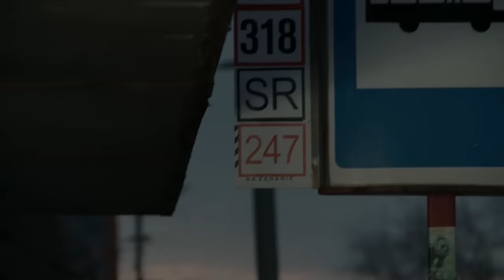Ten Typ Mes, Kuba Knap, ZETENWUPE & LJ Karwel - Wy!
Audio:
Rap, tekst: Ten Typ Mes, Kuba Knap, Mada, Hade, LJ Karwel
Muzyka, aranżacja: Szogun
Realizacja nagrania, mix, mastering: Noon (audio-games.pl)

Scenariusz: Piotr Szmidt, Witek Michalak
Reżyseria: Witek Michalak
Zdjęcia: Tomasz Czernicki, Cuz
Montaż: Tomasz Czernicki - Funwork
Produkcja: Film-A-Lot dla Alkopoligamia.com

Alkopoligamia.com przyjęła w swoje szeregi LJ'a Karwela, Kubę Knapa i ZETENWUPE. Young Alko' przechodzili testy niczym 50 Cent w klipie "In da club" - nie sposób było zaprosić do rodziny Alko' gości, o których było wiadomo tylko tyle, że wysłali rewelacyjne demówki.

Ponad rok temu Ten Typ Mes skompletował ekipę czterech młodych asów, których sprawdził w studiu, na scenie, przy wypitce a nawet w bitce (na szczęście niezbyt krwawej).
Kulminacją i jednocześnie potwierdzeniem gotowości do podpisania kontraktu na album w Alkopoligamia.com było nagranie premierowego utworu na ulicy. Bez cięć, jeden po drugim. Taka nagrywka, nawet poprzedzona próbami, to najwięcej stresu i najwięcej satysfakcji jednocześnie.

W niesprzyjających warunkach pogodowych, między rozpraszającymi autobusami i tremą udało się uzyskać chemię. Taka chemia może wydarzyć się tylko między ludźmi, którzy stawiają na muzykę absolutnie wszystko.
Kiedyś ktoś pomógł "temu Mesu" na starcie, gdy miał 19 lat, talent i niewiele więcej. Czas wyrównać rachunki z losem!

Zapraszamy !